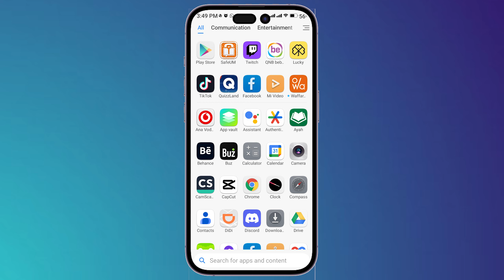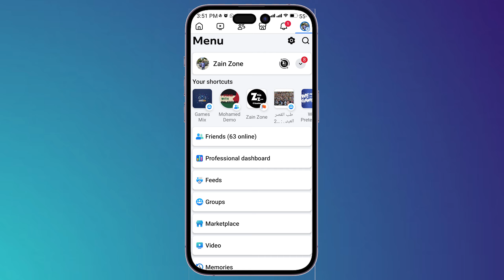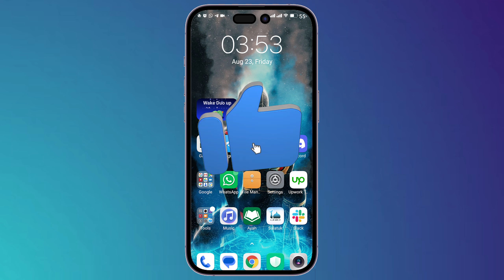How To Fix Facebook You Can't Make This Change At The Moment (Best Way!)